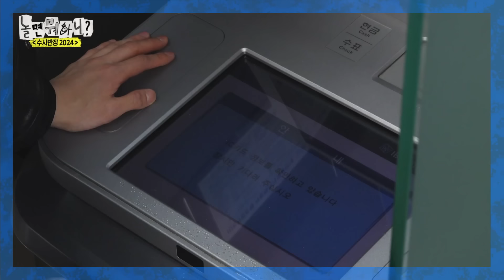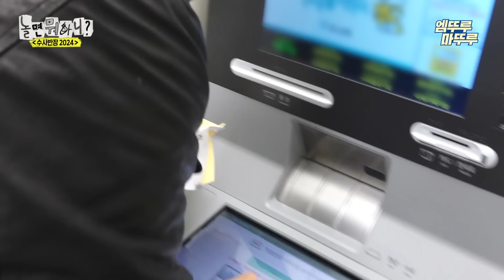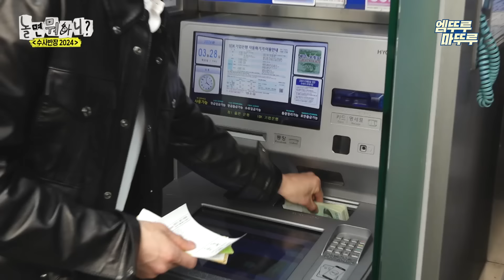[놀면뭐하니?] 상금 독식이냐, 팀원과의 의리냐🆚 치열한 가방 수색 미션의 결과는? | 유재석 하하 이제훈 MBC240413방송